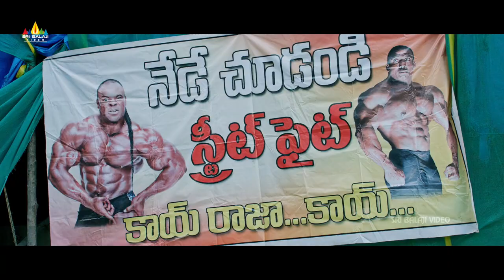Bazaar Rowdy Movie Karate Kalyani Comedy Scene | Sampoornesh Babu | Latest Telugu Scenes